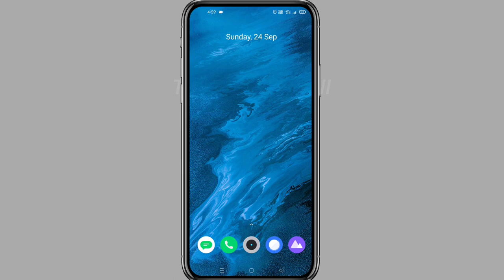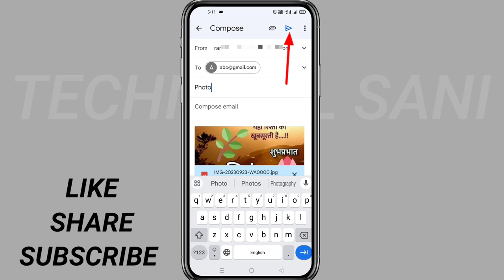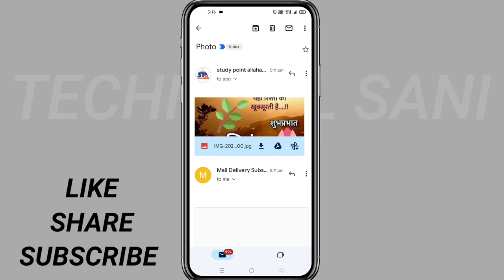मोबाइल से Email कैसे भेजते हैं | Gmail Par Photo Kaise Bheje | How To Send Gmail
Mobile Se Email Kaise Bhejte Hai | Gmail Par Photo Kaise Bheje | How To Send Gmail

gmail app
gallery se gmail me photo kaise laye
gallery se gmail par photo kaise bheje
gallery se gmail mein phot kaise dalen
how to send email
how to send email from mobile
how to send gmail from mobile
technical sani
technical videos

gmail par photo kaise send kare
gmail se photo kaise send kare
gmail me photo kaise bheje
gmail per photo kaise send karen
Gmail se photo kaise bheje 2024